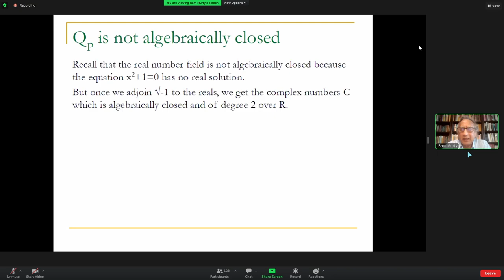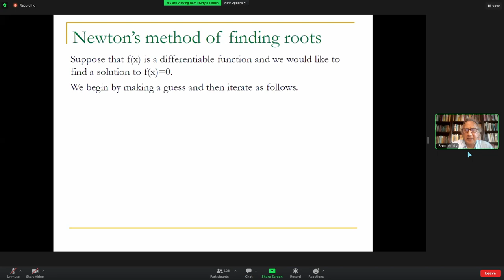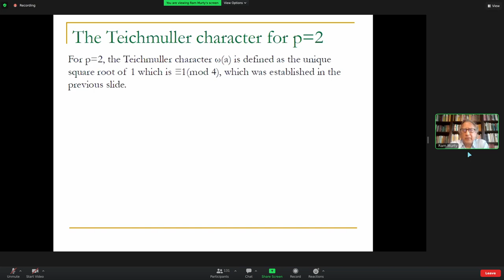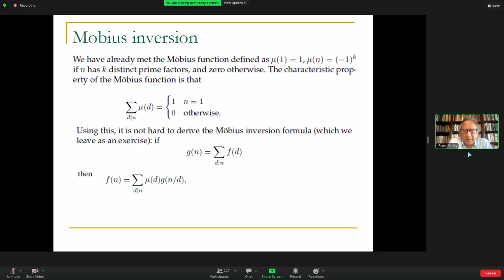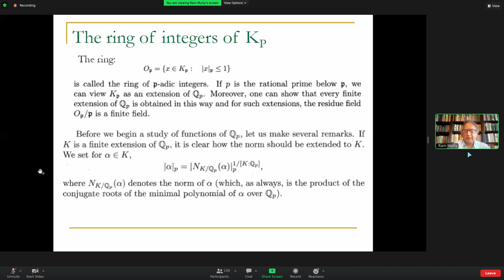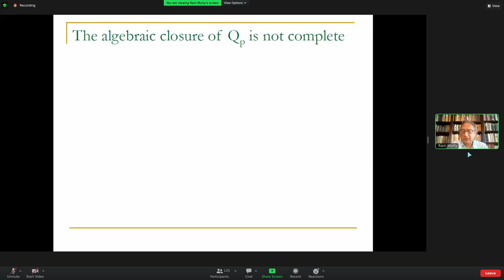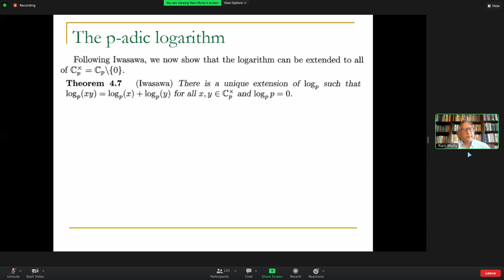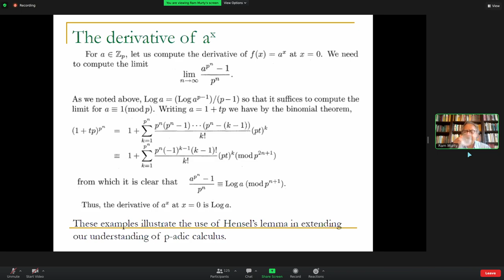Lecture 3: Hensel's Lemma and Ramification Theory